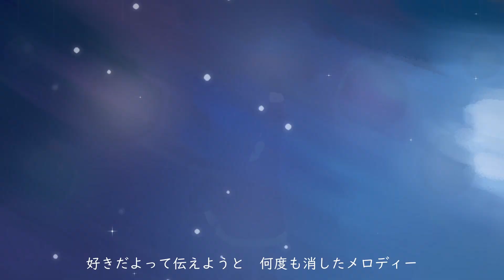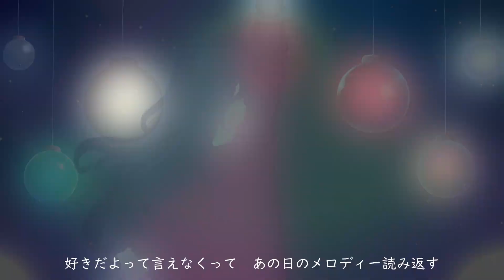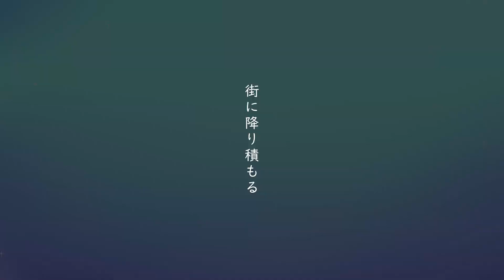東京プラネタリウム - Tokyo Planetarium【Eilis Umbra Cover】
I hope you have a happy new year!

Video and art by myself!